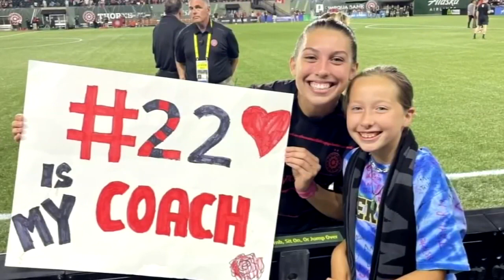Thorns star Morgan Weaver talks her dad and his influence on her game.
FOX 12′s Nick Krupke went one-on-one with third year star Morgan Weaver as she talks her dad’s influence in her game.